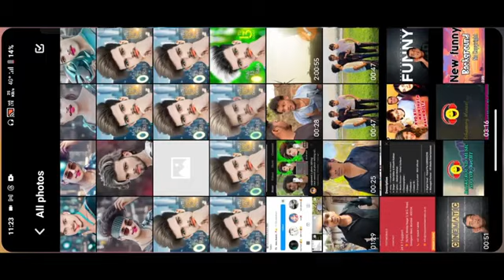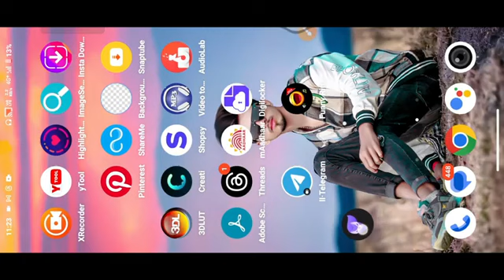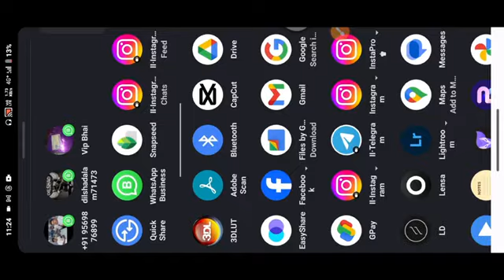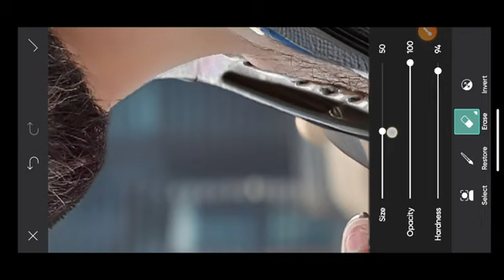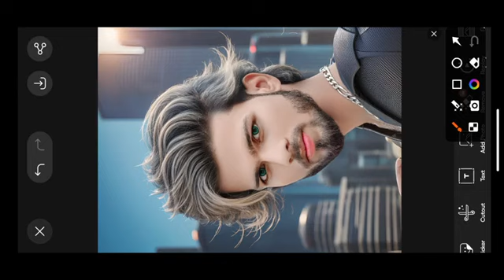नही आया तो बोलना || New Trending Photo Editing || ai photo Editing tutorial || Amit editing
____Your Quries _____

photo Editing
snapseed Editing
snapseed photo Editing kaise
snapseed Editing